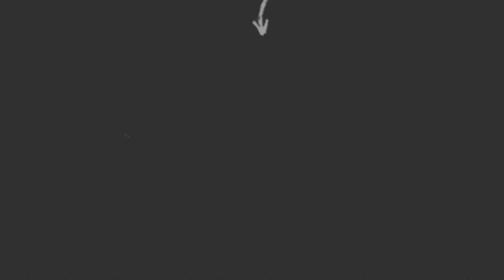all The match that changed the life of Cristiano Ronaldo all goals skills run dribbling #2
in this video you will see all The match that changed the life of Cristiano Ronaldo all goals skills run dribbling
and all of thing that cristiano has don to gt to that level like shwos his  First Matches in his clubs and also all
All Debuts he don and  Debut for Sporting Lisbon and Portugal and in Sporting Skills and goals and dribbling
and speed and sprinting and shoot and passing and his skills when he was  at Young Skills age and Ultimate Tricks
from sporting lisbon to manchester united way cristiano ronaldo cp cristiano ronaldo cp goals and cristiano ronaldo cp skills

M.G.B.E CHANNEL:
m.g.b.e channel it is youtube video platfrom that has larg amount of video in Learn to play soccer
Learn to play football Football Skills Soccer tricks Football Drills Elite soccer drillSoccer practice
1on1 Skills Training Football CoachingSoccer Football and more

music 3:
social media link:
[NCS]